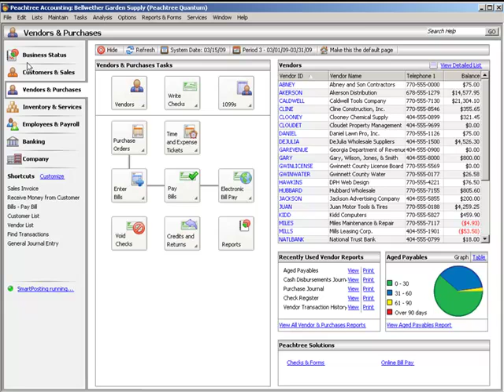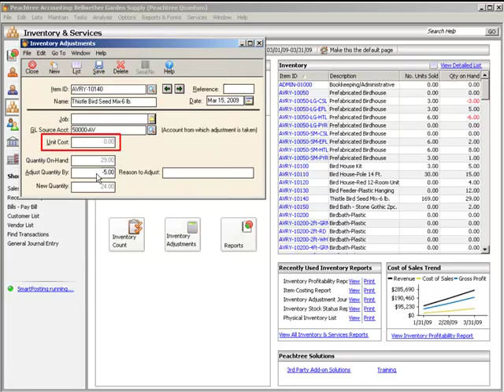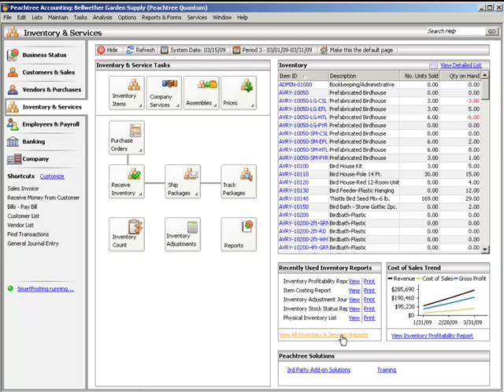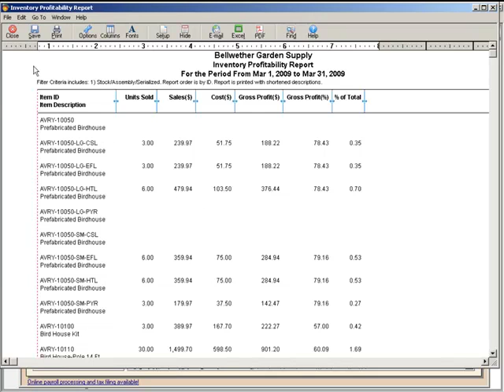Inventory Tutorial - Sage Peachtree: Basics for New Users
for more information on Sage Peachtree.

For more information or questions about Sage Peachtree Support and Training please

Learn about Sage Peachtree's Inventory functionality and how it tracks the products and services your company sells.